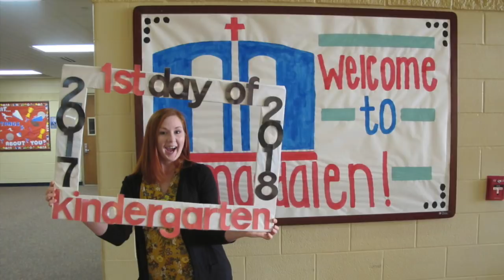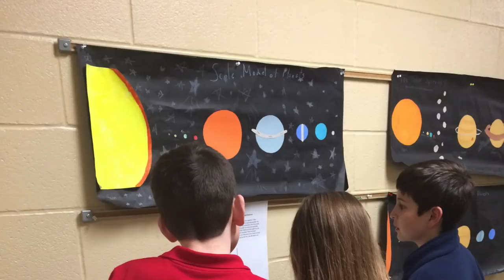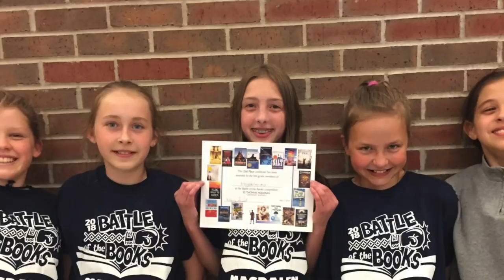Magdalen 2017-2018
This video is about Magdalen 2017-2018